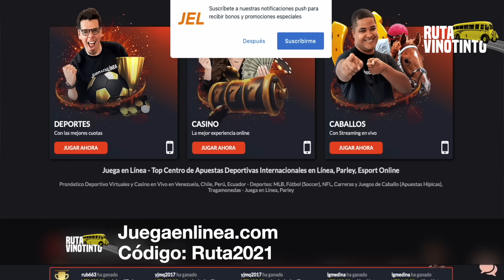JOSEF MARTÍNEZ ENCENDIDO PREVIO A LAS ELIMINATORIAS | NUEVA FINAL PARA INTER MIAMI | GOL DE MURILLO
En este capítulo de Ruta Vinotinto, compartimos información sobre el Inter Miami y su pase a la final de la US Open Cup con gol de Josef Martínez. Gol de Jhon Murillo para la victoria de Atlético San Luis 3-0 frente a León.

Nuestro equipo:

Dirección y conducción: Fernando Petrocelli (@fpetrocelli)
Co-Producción: Juan Andara (@JuanAndaraR)
Co-Producción: Juan Tamayo (@JuanTamayo0805)
Asist de Producción: Dario Durán
Postproducción: Juan Andara R.

DR